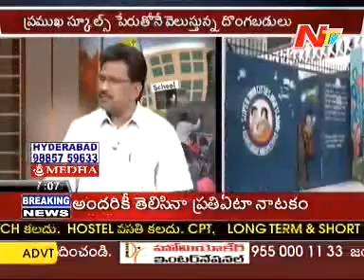How Many Private School Are Recognised By Govt.A.P?.Part-I 08-04-2010.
Discussion About Private School Are Recognised By Govt.A.P?